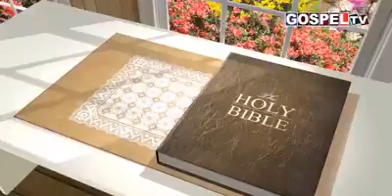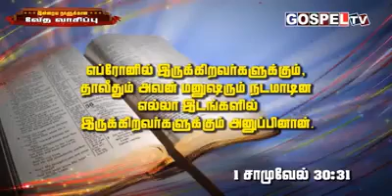I Samuel 30 chapter